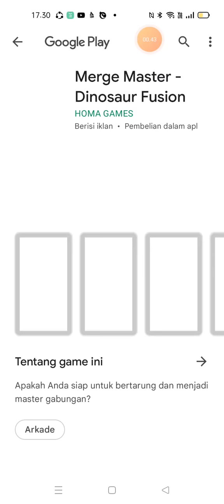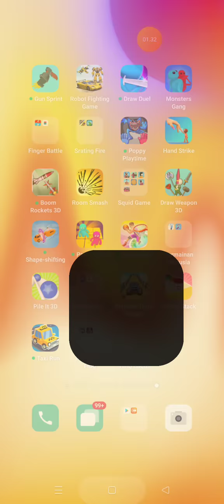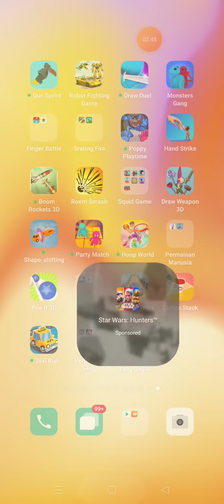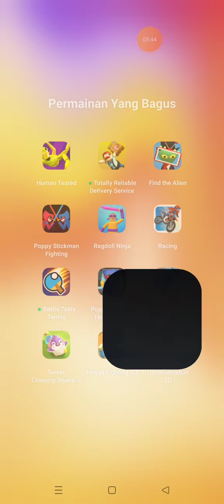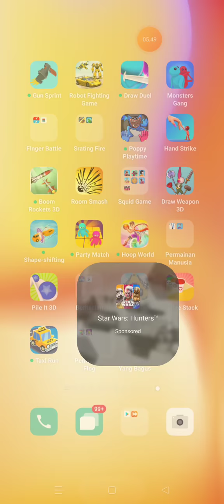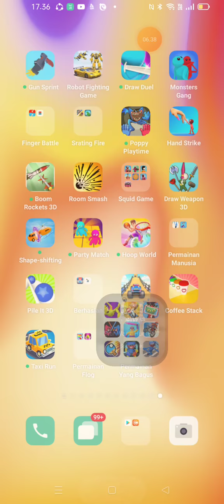main transportasi on robot